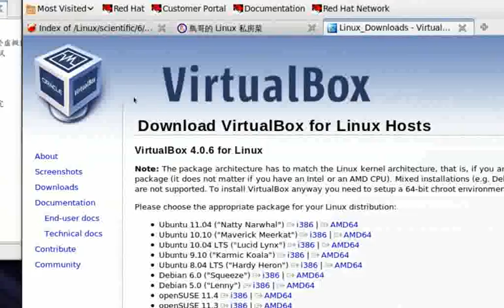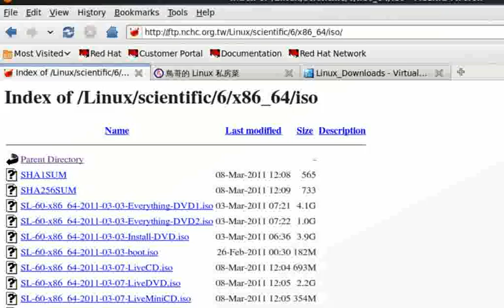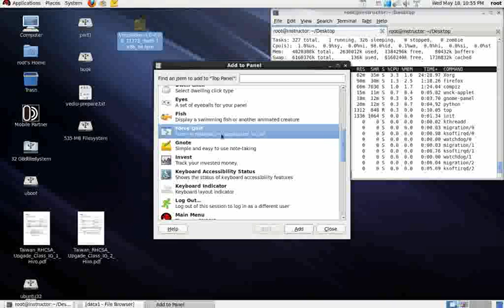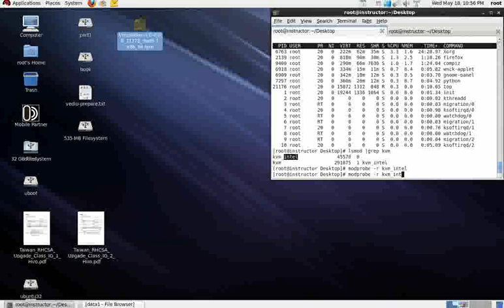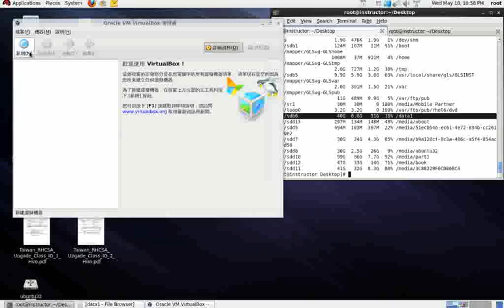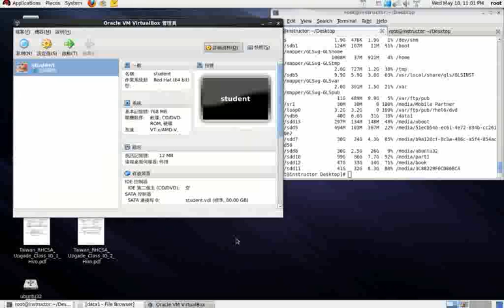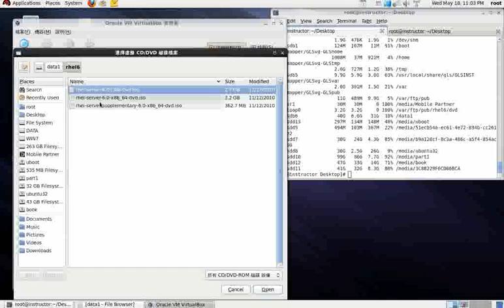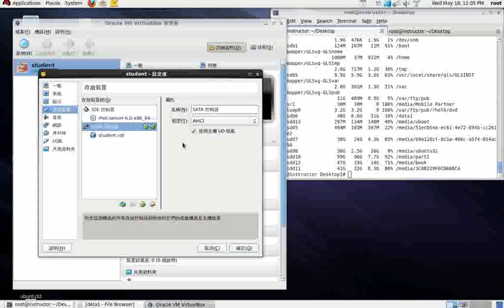Installation of RHEL6 on Virtualbox part1-1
用Virtualbox 安裝RHEL6，麥克風沒調好，聲音要轉小聲一點...